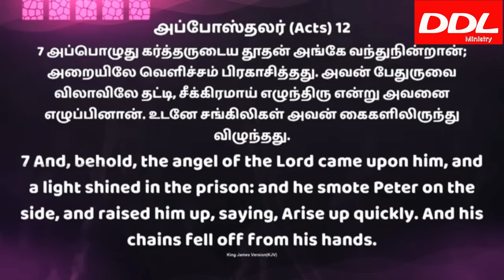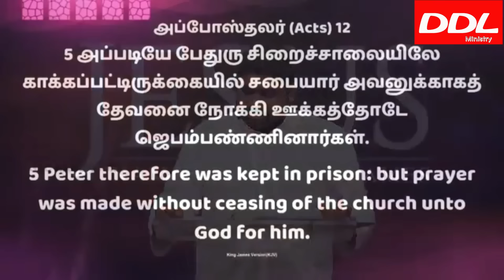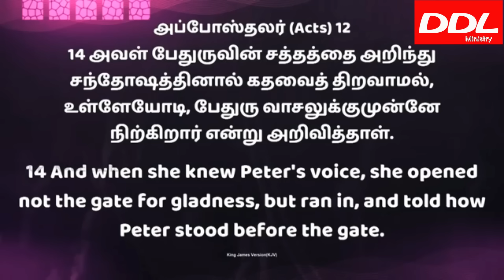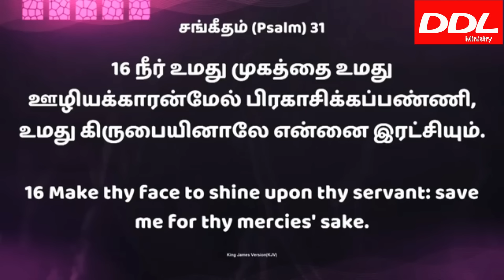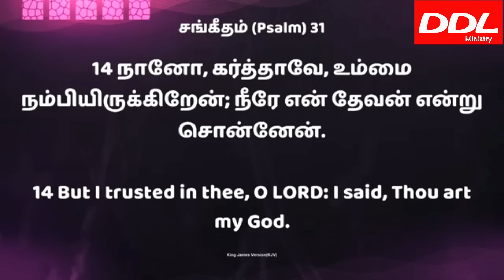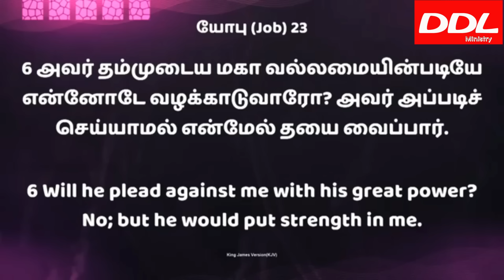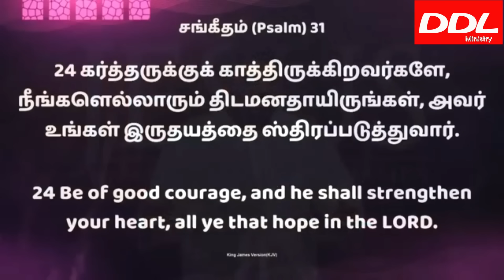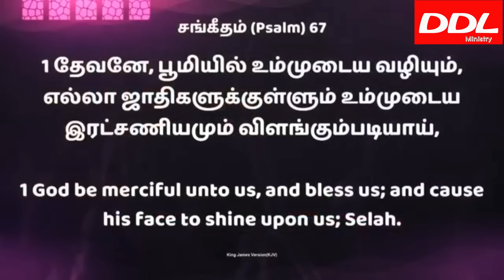இன்று உன் கட்டுகளை அழிக்கிறார்/15/06/23|JOHNSAM JOYSON|DAVIDSAM JOYSON/Teachings from Bible